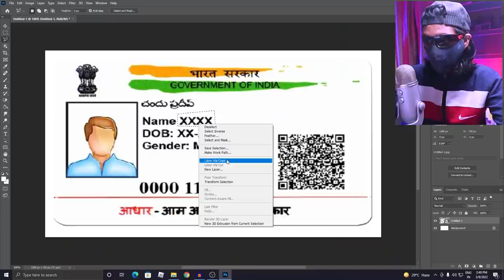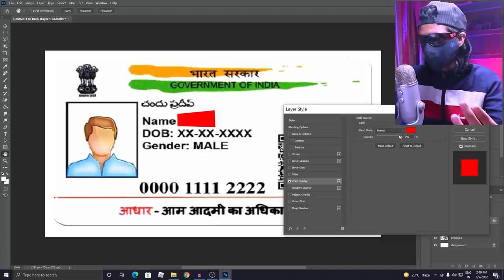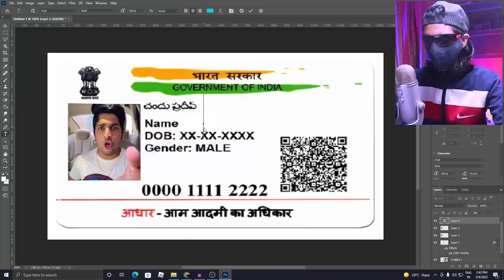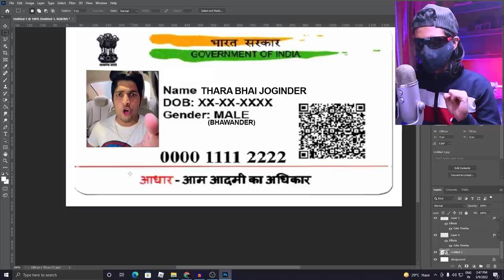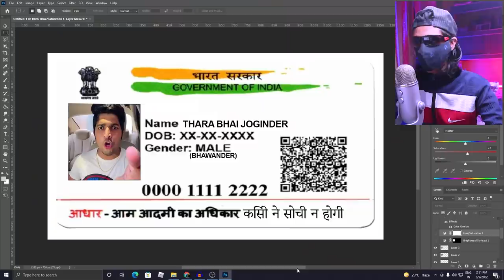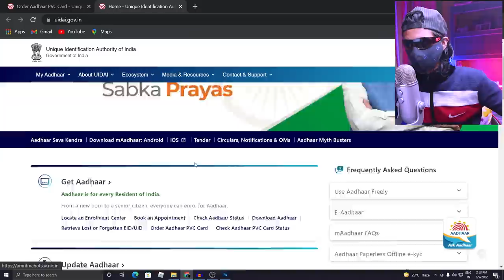Showing Aadhaar card - (REAL LIFE DAY 4)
Baby i play fortnite